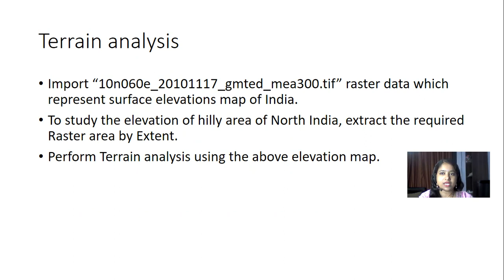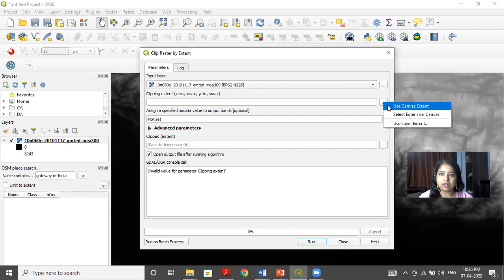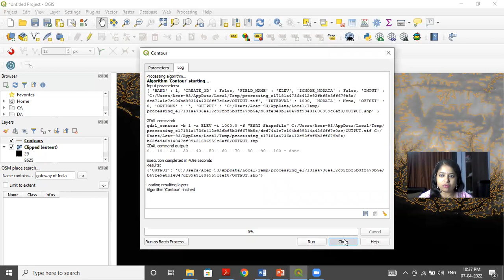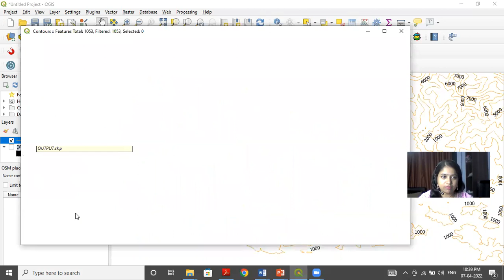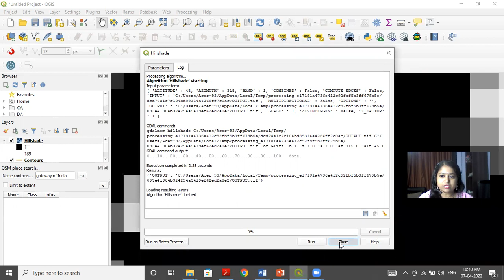Terrain Data Analysis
Terrian Data Analysis
• Import “10n060e_20101117_gmted_mea300.tif” raster data which represent surface elevations map of India.
• To study the elevation of hilly area of North India, extract the required Raster area by Extent.
• Perform Terrain analysis using the above elevation map.